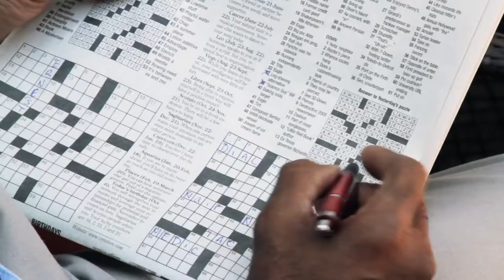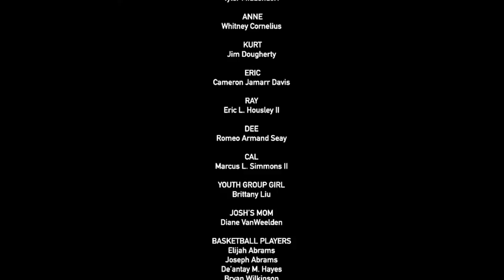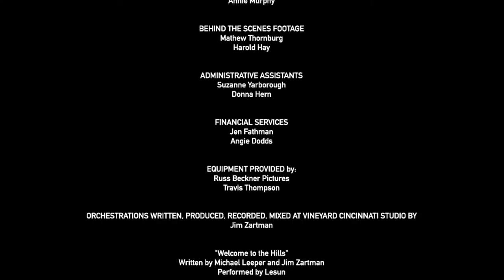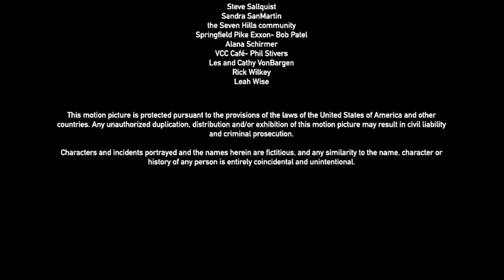Fenced Off (2011) | Full Movie | Joshua Zirger | Reggie Willis | Holly Walker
What starts off as a day of yard work and random to-dos for the neighbors turns into a series of misunderstandings. Inspired by actual events, Fenced Off explores the reality that loving your neighbor can be complicated.

Directed by Brad Wise
Written by Isaac Stambaugh, Brad Wise
Starring Joshua Zirger, Reggie Willis, Holly Walker